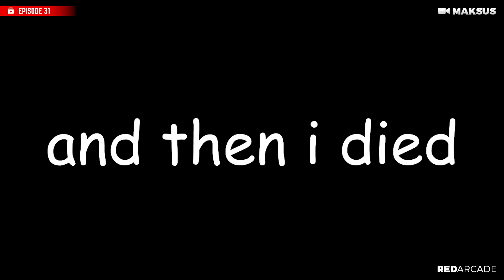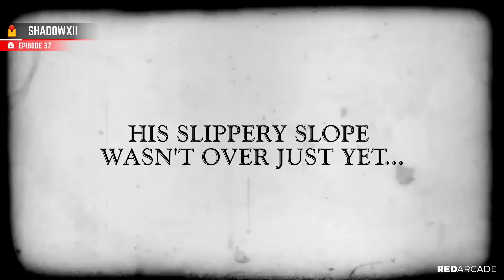TOP 150 FUNNIEST FAILS IN GTA 5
The 150 best GTA 5 Fails, Thug Life & GTA 5 Funny Moments combined into a best of GTA V Fails compilation!

► Due to YouTube’s character limit there was not enough room to list everyone featured in the description. Check out the original episodes for more information on the featured players: